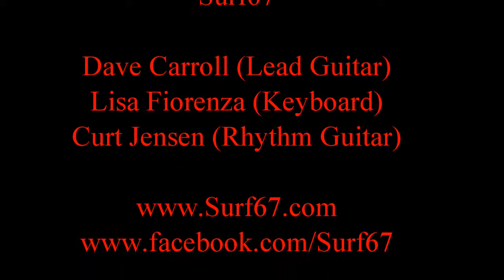Surf67 Hammerhead HalloVeen At Opportunity Village October 10, 2014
Surf67 supports fund-raiser "HalloVeen" for Opportunity Village. The band plays every Friday evening in October (2014) from 6 - 9 PM. Come out and enjoy the event, the food, the rides, the costumes, and the kids!